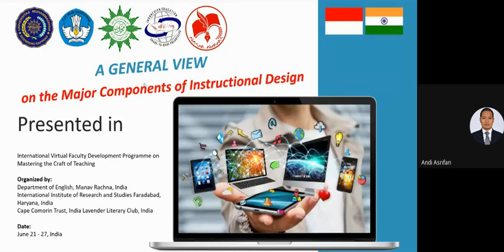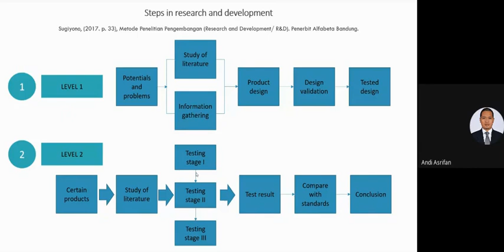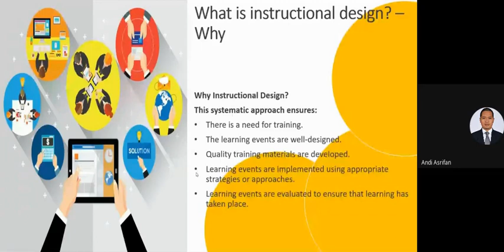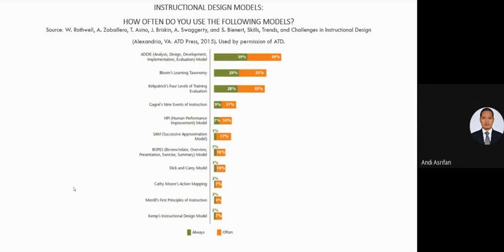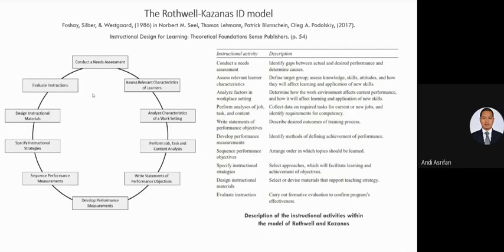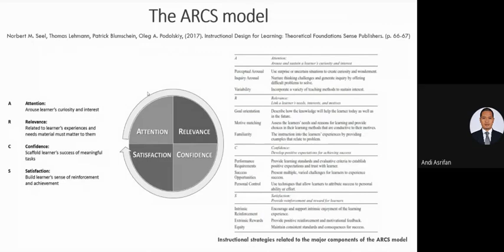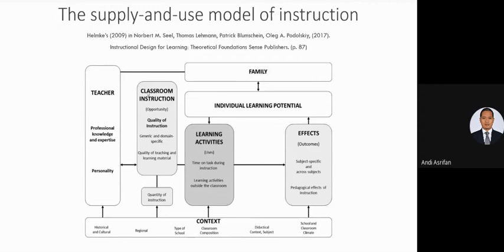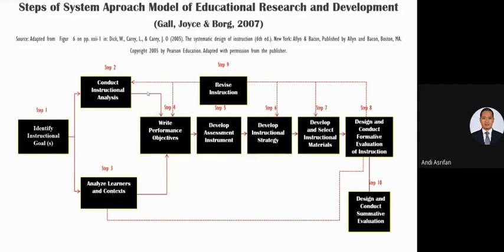Mastering the Craft of Teaching 21-27 June 2021 (2021-06-23 at 05-25 GMT-7)-1